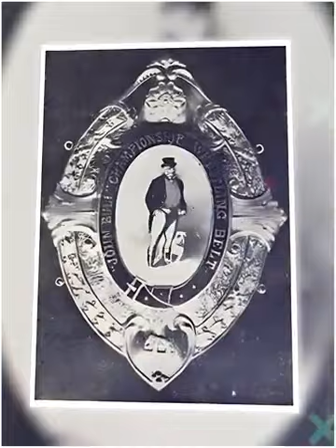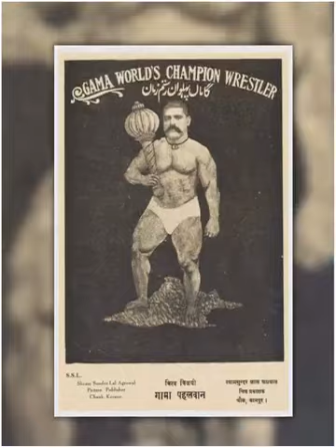गामा पहलवान ,जिन्हे दुनिया का कोई भी पहलवान हरा नहीं पाया Story of The great Gama Pehalwan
In this video, we delve into the extraordinary life and achievements of The Great Gama, one of India's most revered and legendary pehalwans (wrestlers). From his humble beginnings in a remote village to becoming an international wrestling sensation, Gama's story is nothing short of awe-inspiring.

Join us on a journey through time as we explore:

Early Life: Discover the humble origins of Gama, born as Ghulam Muhammad in British India, and how he began his wrestling journey at a young age.

Training Regimen: Learn about Gama's grueling and unconventional training methods, including wrestling with enormous boulders and his strict diet, which turned him into an unstoppable force.

Rise to Prominence: Follow Gama's rise in the wrestling world, including his famous match against the renowned wrestler Zbyszko, where he earned the title of "Rustam-e-Hind" (The Rustam of India).

International Fame: Explore how The Great Gama became an international sensation by defeating some of the world's greatest wrestlers and earning accolades in Europe and the United States.

Legacy: Discover the lasting impact of Gama's contributions to the world of wrestling and how his legacy continues to inspire young wrestlers in India and beyond.

Join us as we pay tribute to The Great Gama, a true icon of strength, dedication, and perseverance.